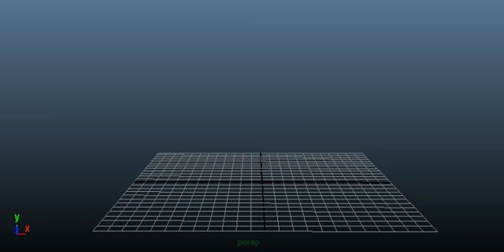2D Explosion Test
Putting together